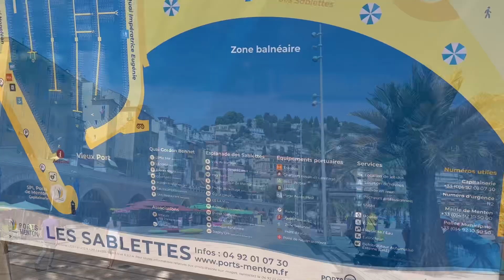Solo trip to Menton French Riviera vlog, South of France solo travel, exploring the pearl of France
Thank you so much everyone for watching, have you been to Menton? What have I missed?

Menton in South of France is known for its picturesque old town, colorful buildings, and the Lemon Festival which I hope I’ll go soon. Situated on the French Riviera near the Italian border, it offers stunning views of the Mediterranean Sea. It’s a very charming destination for all of us travellers seeking a mix of culture, relaxation, and natural beauty.
I’m in love with Menton and it’s one of my favourite towns on the French Riviera.

Menton is renowned for its mild climate, stunning coastal scenery, and vibrant gardens. Menton’s old town, with its narrow streets and pastel-colored buildings, is a delight to explore and I was in awe of how beautiful it is. The anual Lemon Festival is celebrating Menton’s citrus-growing heritage. With its mix of history, culture, and natural beauty, Menton is very a popular destination for everyone who loves a taste of the Mediterranean lifestyle.